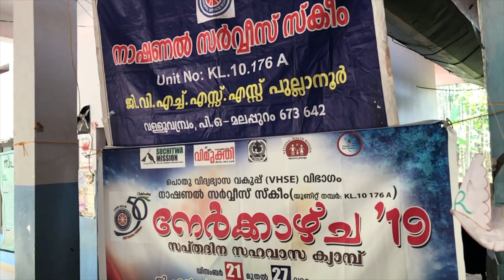NSS CLASS 2. by HAMEED POOKKOTTUR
HAMEED POOKKOTTUR
ORCHID HONEY FARM
CHERUVALLOOR
POOKKOTTUR
(CLASS TAKEN FOR NATIONAL SERVICE SCHEME VOLUNTEERS)